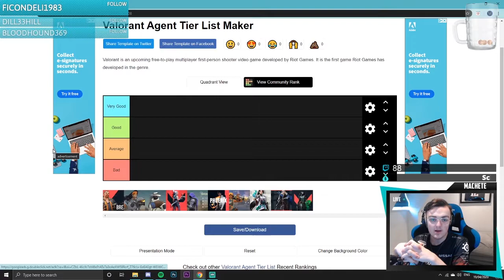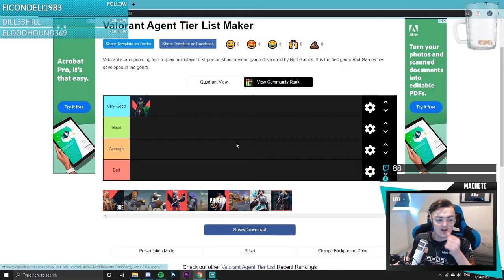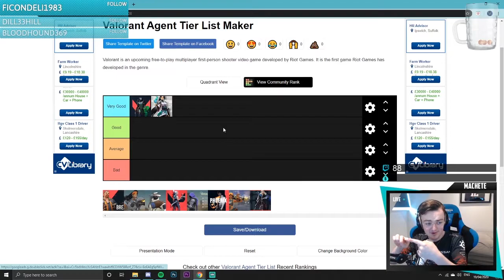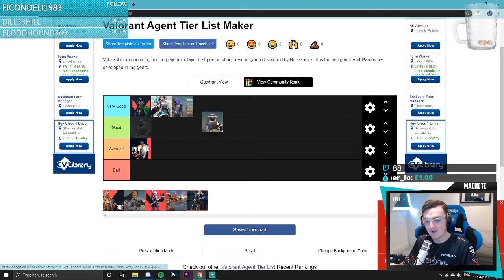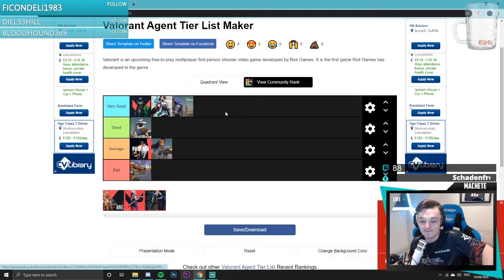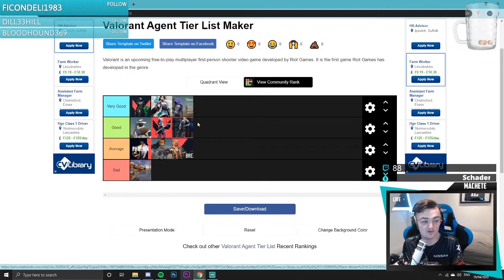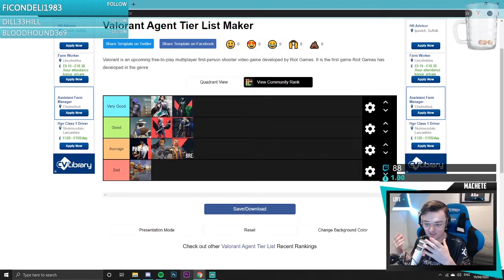VALORANT Agent TIER LIST